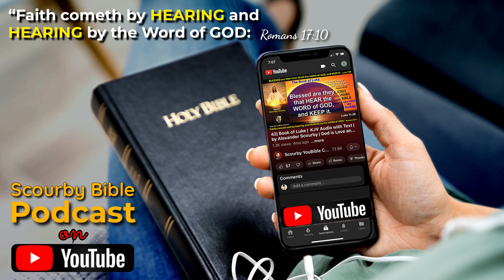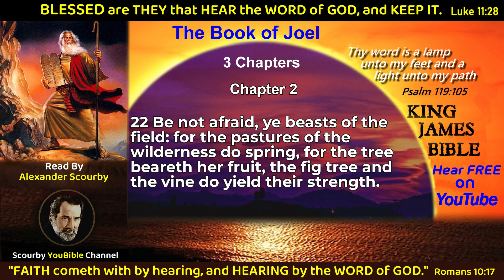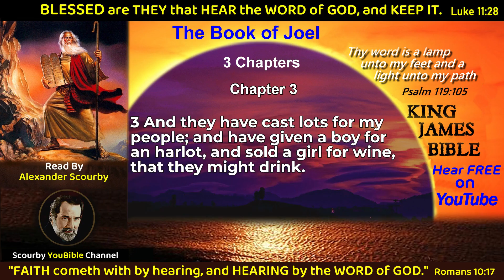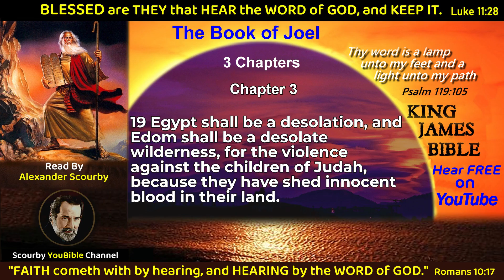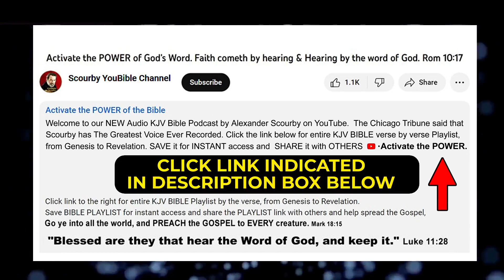29 - Joel | Activate the POWER of the BIBLE by HEARING IT on YouTube.